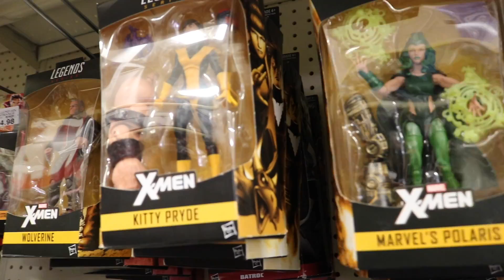Caceria de Marvel Legends! por Spiderman Homecoming y Guardianes de la Galaxia!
hoa como están, que tienen suerte en tu cacerías